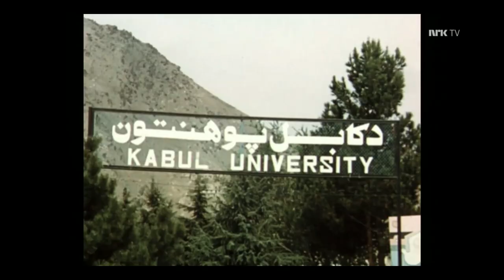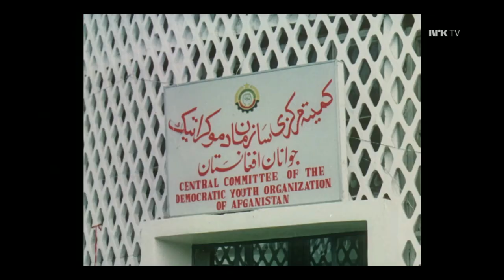Afghanistan: The Wounded Land 01